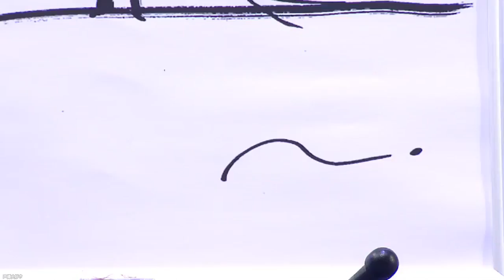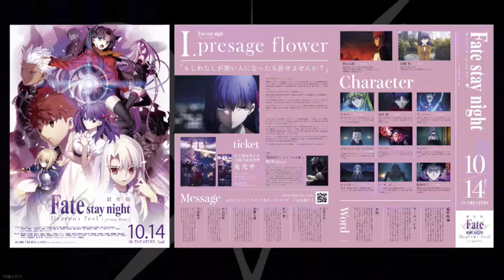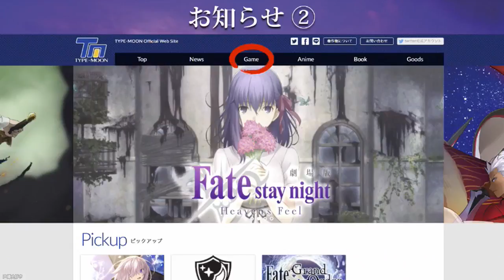【FGO Fes. 2017】「Fate/Stay Night Heaven's Feel」Special Stage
The Heaven's Feel Cast Members Come Together at
the Fate/Grand Order Fes. 2017
Guest: Noriaki Sugiyama, Noriko Shitaya, Ayako Kawasumi, Jouji Nakata

Find out some highlights of the new movie according to Shirou, Sakura, and Saber!